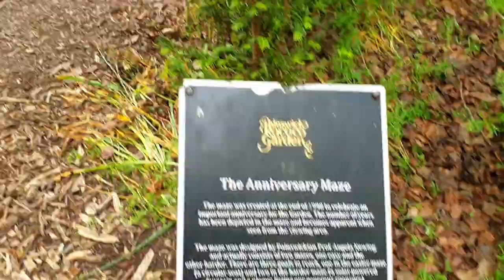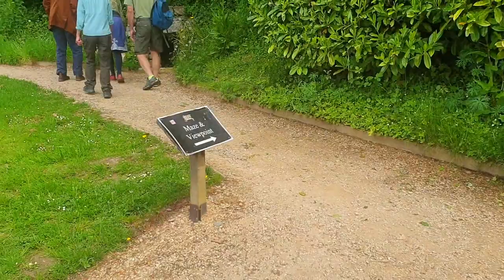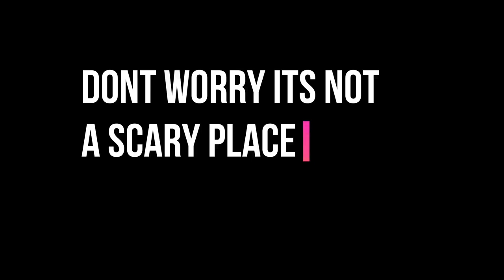Exploring Painswick Rococo Gardens /Cotswold.